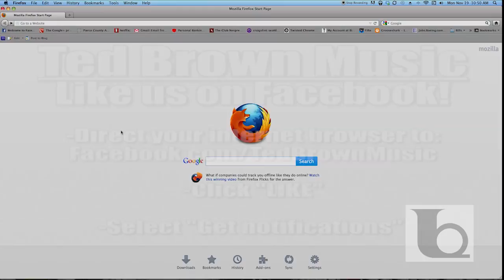Like Ted Brown Music On Facebook - TedBrownMusicCompany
and click the "Like" button to get all the latest news, updates, and pictures from Ted Brown Music!

Don't miss out on a thing, Like Ted Brown Music on Facebook today!